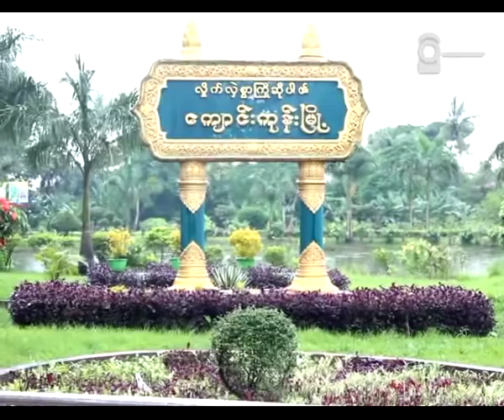NLD Donate to Irrawaddy Flooding Area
ဒဂံုၿမဳိ႕သစ္ ေတာင္ပုိင္းၿမဳိ႕နယ္နဲ႔ ပုဇြန္ေတာင္ၿမဳိ႕နယ္က အမ်ဳိးသားဒီမုိကေရစီအဖဲြ႕ခ်ဳပ္ အဖဲြ႕၀င္ေတြနဲ႔ ေစတနာရွင္ ျပည္သူေတြ စုေပါင္းၿပီး ဧရာ၀တီတုိင္း ေက်ာင္းကုန္းၿမဳိ႕နယ္က ေဒသခံ အမ်ဳိးသားဒီမုိကေရစီအဖဲြ႕ခ်ဳပ္ အဖဲြ႕၀င္ေတြနဲ႔ ပူးေပါင္းကာ ေက်ာင္းကုန္းၿမိဳ႕နယ္ တေလွ်ာက္မွာ ရွိတဲ့ ေရေဘးသင့္ေက်းရြာေတြကုိ စက္တင္ဘာလ ၁၁ ရက္ေန႔က ဆန္အိတ္ေပါင္း ၇၁ အိတ္၊ ေခါက္ဆဲြေျခာက္ စတဲ့ အစားအေသာက္ေတြနဲ႔ အ၀တ္အထည္၊ ေဆး၀ါးေတြကုိ လွဴဒါန္းခဲ့ၾကပါတယ္။